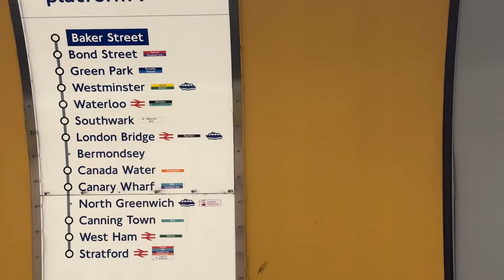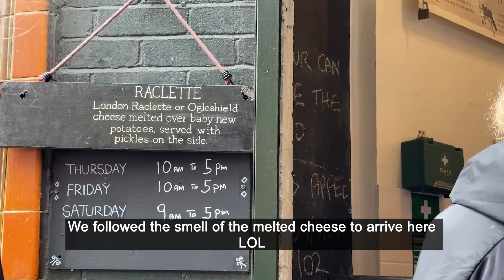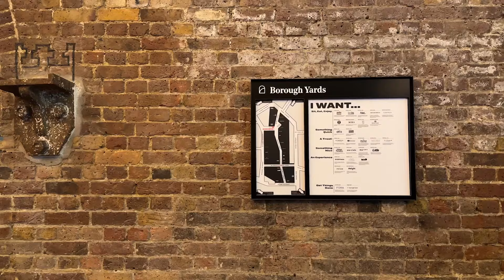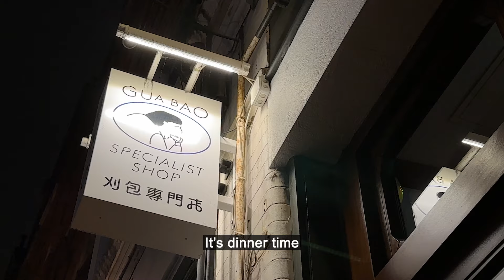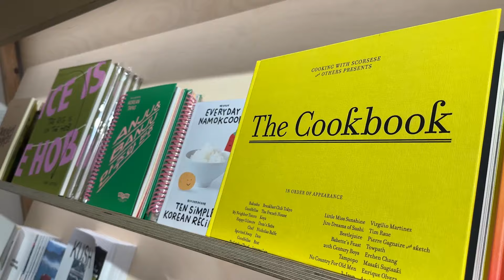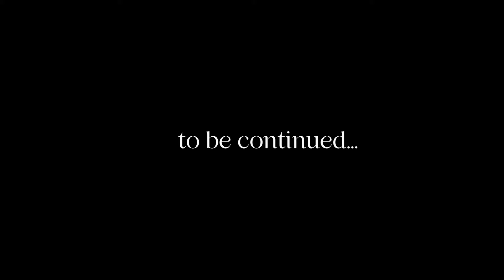London Vlog | Weekend in London, apartment tour, Shoreditch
What did I eat and do?
00:00 An apartment in Marylebone
02:08 From Baker Street to Borough Market
05:35 Everyman Cinema Borough Yard
07:53 Cooking lazy eggs in the apartment
09:50 temper at Shoreditch
10:22 Goodhood
11:39 Nagare Coffee
12:09 Weekend at Brick Lane
12:44 Brick Lane Bookshop
13:23 100 days of painting

Spread good vibes only.
Cheers!